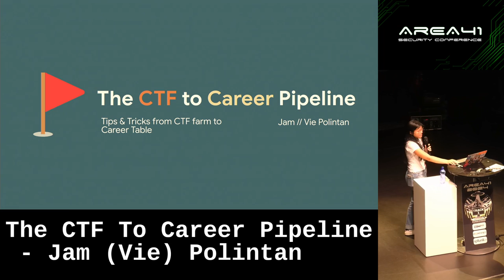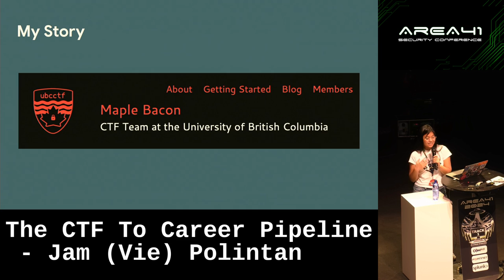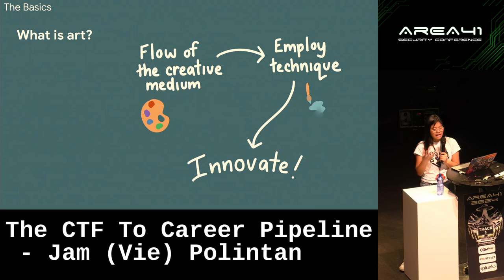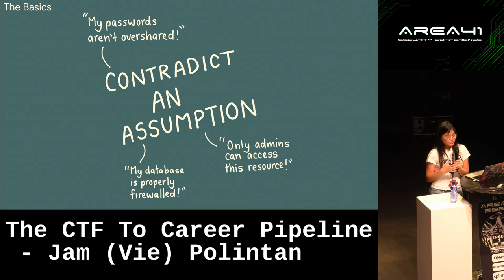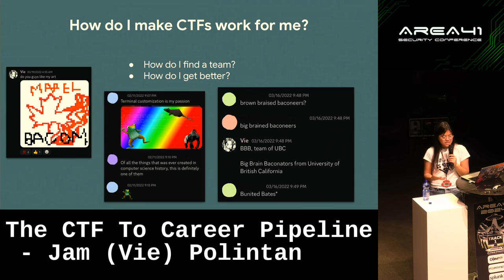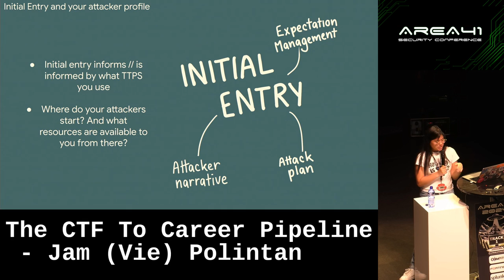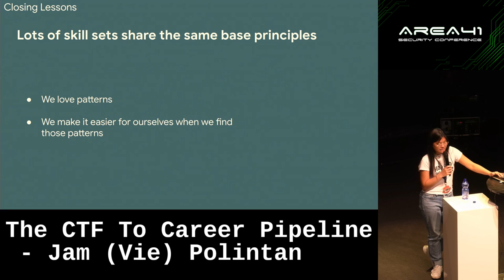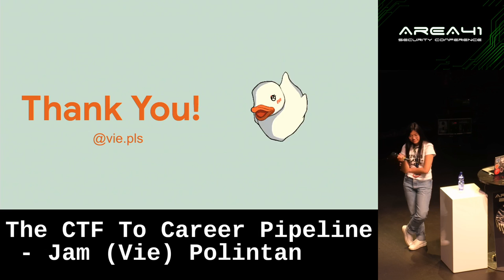The CTF To Career Pipeline - Jam (Vie) Polintan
Jam (Vie) Polintan (Google)

CTFs are a fantastic way to learn about and develop one’s skills into cybersecurity. They’re accessible, open-source most of the time, and consistently offer top-tier challenges to improve your hacking acumen. But are they realistic? When someone wants to make the jump into their cybersecurity career, they’ll often find themselves asking the same questions and wondering as to the answer. Jam (Vie) Polintan discusses her experiences and outlines some common techniques and methods that she learned from CTFs which prove to be effective in her starting and maintaining her career.